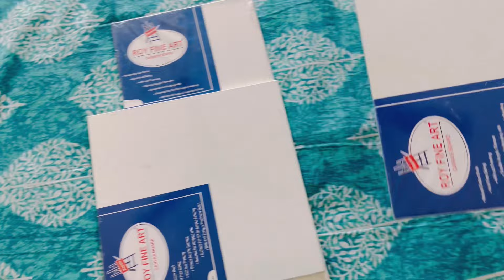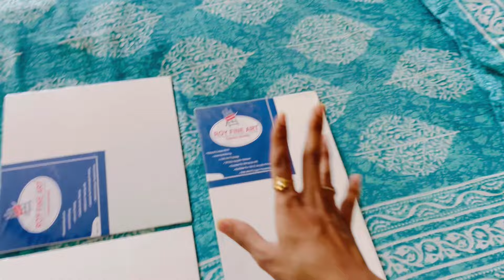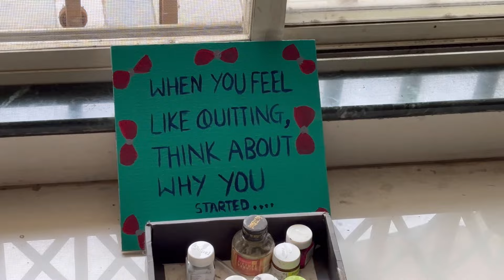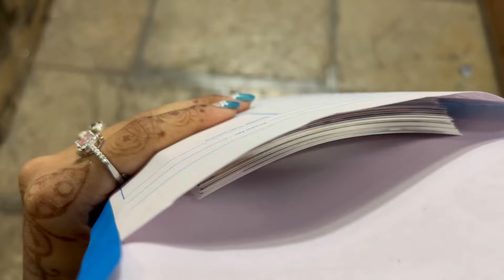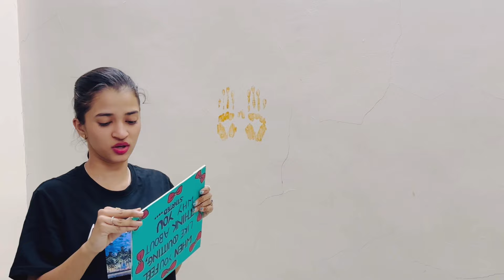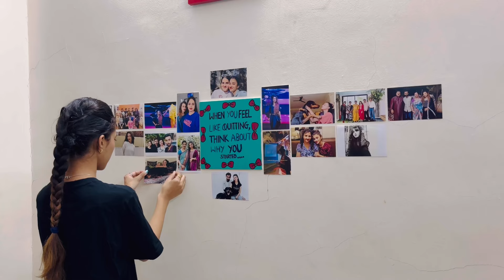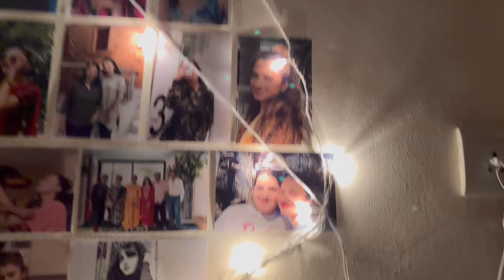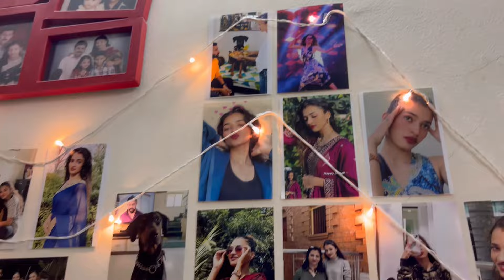I MADE MY ROOM WALL PINTERESTIE❤️💗